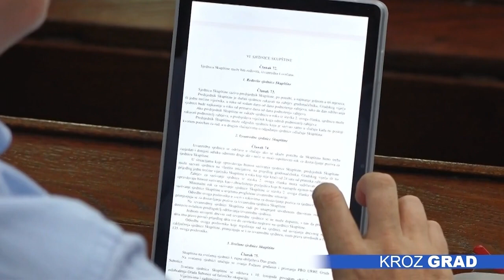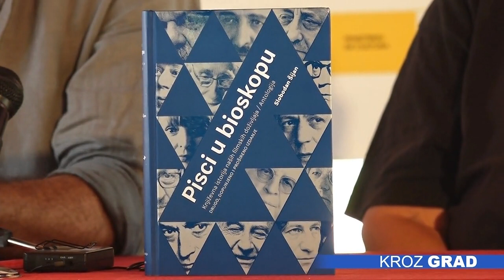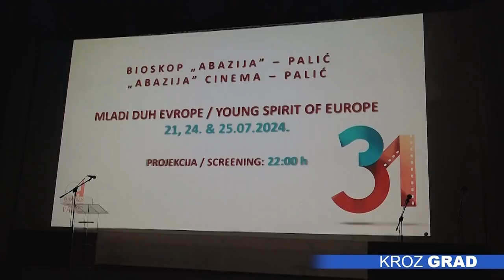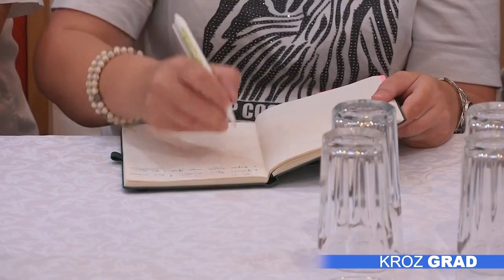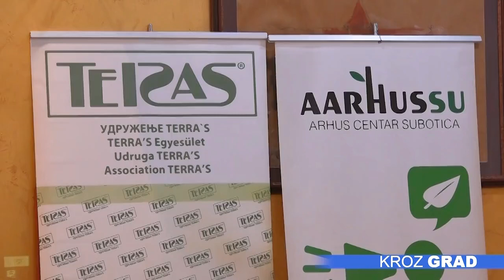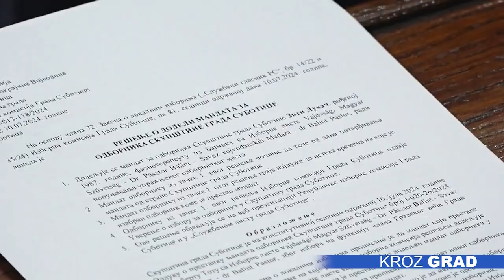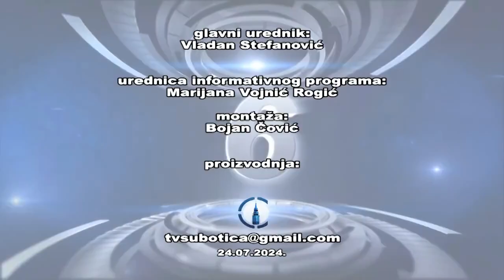Kroz grad 24.07.2024.